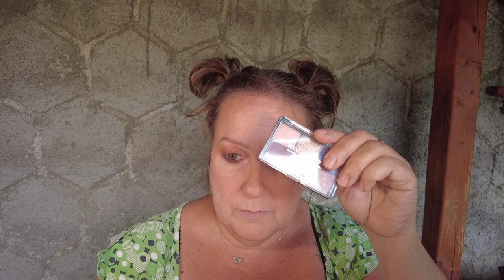GRWM Super Hooded Eyes makeup - High end vs Drugstore Battle of the Palettes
Hi Guys

GRWM and my Super Hooded Eyes - Had a bit of fun playing with two palettes to see if one performed better than the other! $27 vs £2.99 !

When editing I wasn't able to tell them apart and they both stayed on the same!

Thanks to  @beautybydez  for the inspiration on my blush - you guys need to check this lady out - her content is FAB!

See you sooooooon Xx

For UK
For USA

Remember - Just be Yourself! Xx